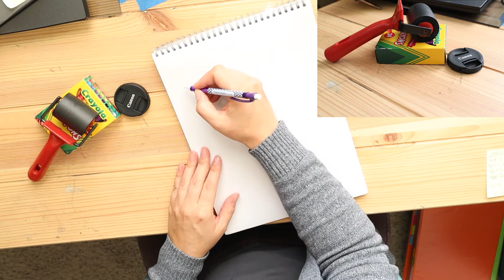Still life Setup- Demo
Demo for Setting up a still life for practicing drawing.

Contraryart.com